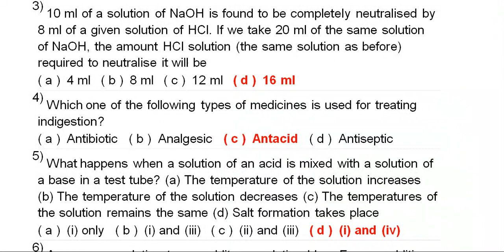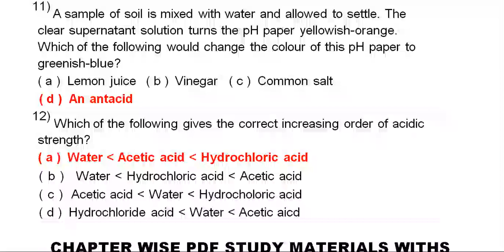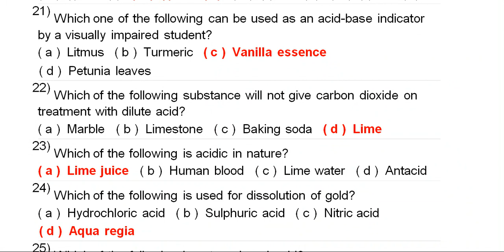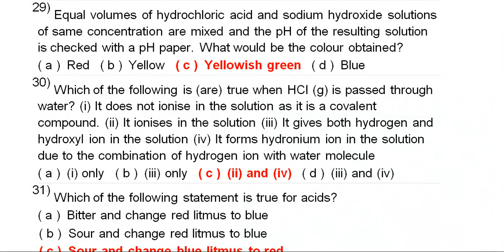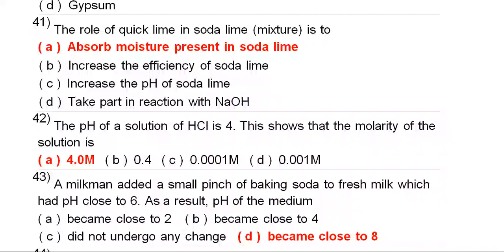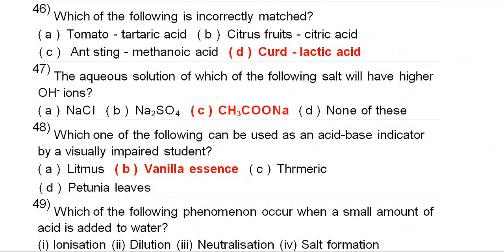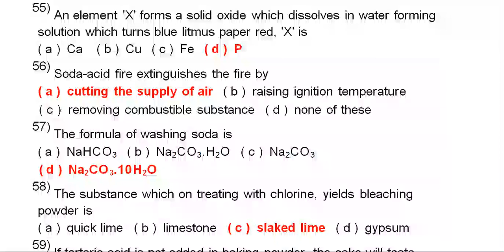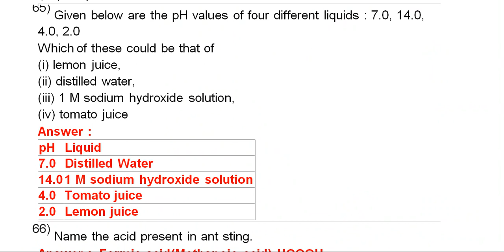10TH SCIENCE ACIDS, BASES AND SALTS